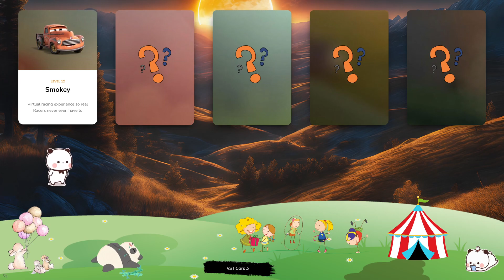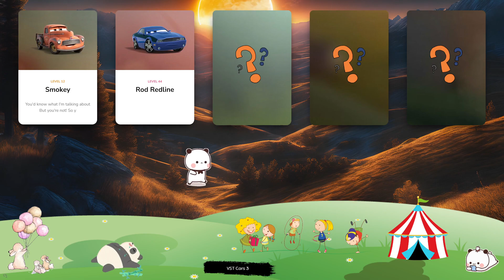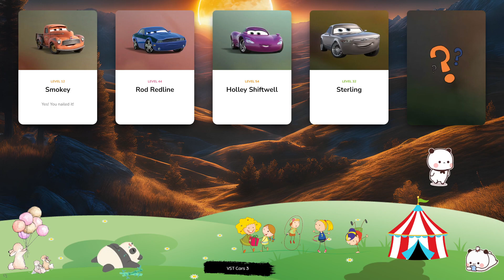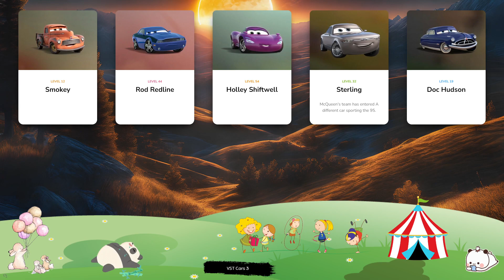McQueen & Card - Let's Play With Lightning McQueen! Smokey, Rod Redline, Holley Shiftwell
With his lightning speed and winning spirit, Lightning McQueen has won over the hearts of fans everywhere. Come along for the ride as he competes in the most exciting races of his career and shows the world what he's made of. Lightning McQueen is more than just a race car - he's a true icon of speed and determination. Whether he's battling on the track or helping out his friends, this legendary racer never fails to amaze and inspire. Lightning McQueen is a true force to be reckoned with, on and off the track. With his unstoppable spirit and never-say-die attitude, he's become one of the most beloved characters in the world of racing. Lightning McQueen is the king of the track, a true racing legend with a heart of gold. Get ready to experience the speed and excitement of this unstoppable race car, as he battles for the championship and inspires fans everywhere. Lightning McQueen is a true champion, with a heart of gold and a need for speed. Watch as he races across the country, leaving behind a trail of victories and inspiring fans everywhere with his determination and spirit.